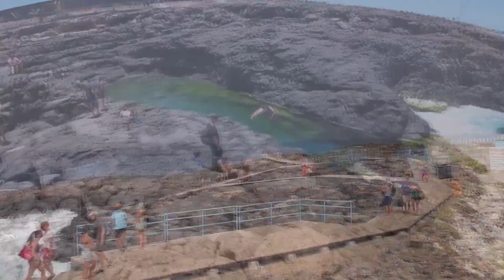Ilha do Sal - um Paraíso em cabo verde - Cabo verde Turismo - Santa Maria sal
Ilha do Sal - um Paraíso em cabo verde - Cabo verde Turismo - Santa Maria sal - Praia Santa Maria

convido o caro internauta a fazermos juntos esta, curta mas fantástica viagem à maravilhosa ilha do sal, a ilha mais turística do arquipélago de Cabo Verde.
Espero que curta, e já sabe que conto com o seu precioso apoio para o desenvolvimento do canal. A saber:
O seu Like, o compartilhamento, o seu comentário e o mais importante a sua subscrição.
agradeço desde já e boa viagem ao Sal